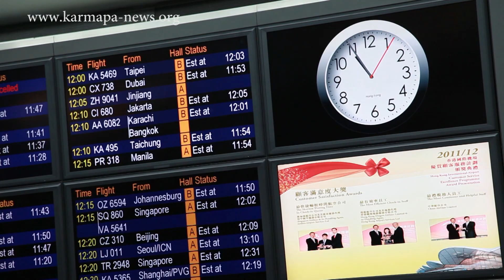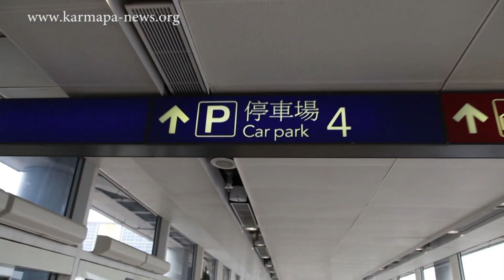Arrival of H.H. Gyalwa Karmapa in Hong Kong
His Holiness the 17th Gyalwa Karmapa visits Hong Kong from January 15th to 28th 2013. On January 15th he arrived from India at Hong Kong International Airport and was welcomed among many followers by Ven. Pewar Rinpoche and Nendo Kuchung Rinpoche.